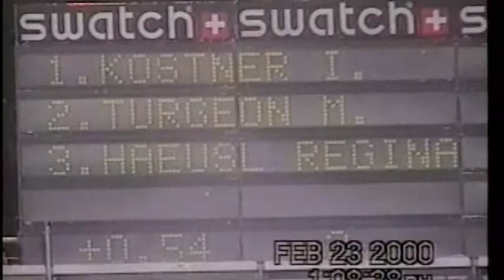Mélanie Turgeon première victoire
images personnelles de Mélanie Turgeon 2000 filmé par son copain et édité par  Hebdo Sports.